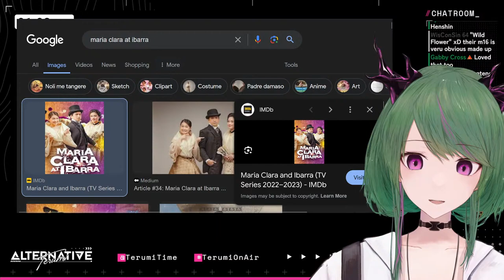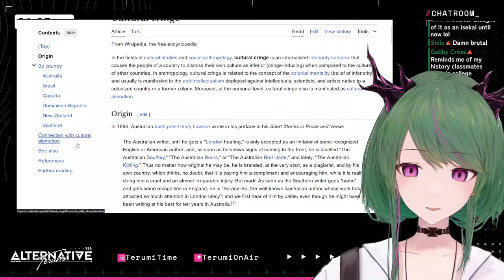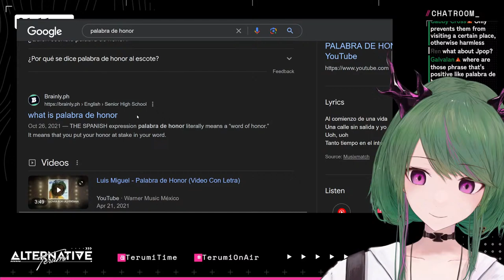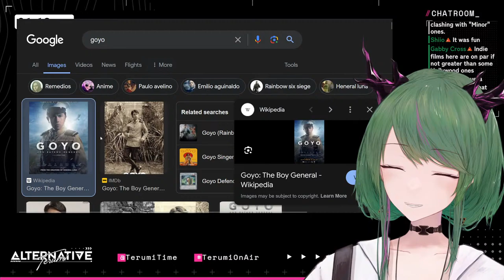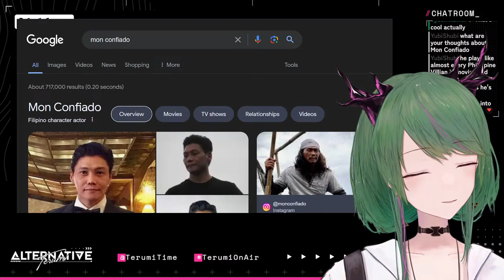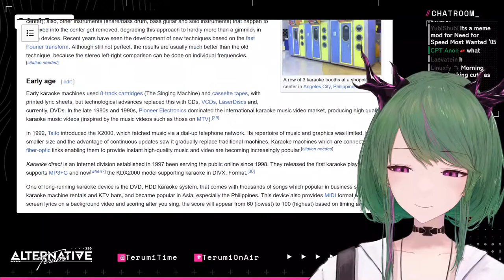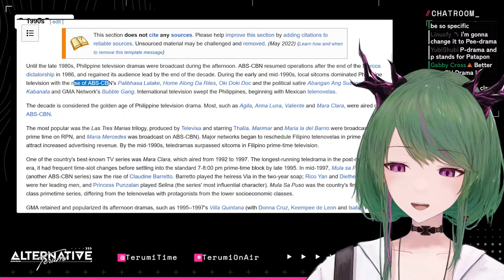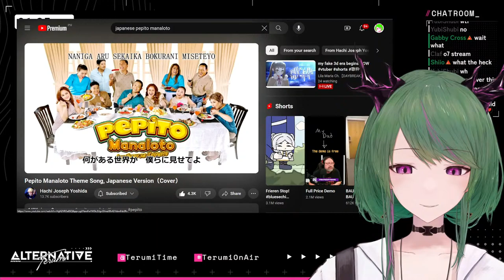【Let's Chat!!】Let's Talk About Whatever!!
An idol hopeful, reaching out beyond the stars.

»»- 　Stream Chapters　 -««
0:00:00 Loading

»»- 　Hashtags　 -««
Oshi Mark 🔺🔻
Livestream
Memes
Fan Art
NSFW
Fan Name "Terumigo"

1. Be kind to both me and the other viewers.
2. If someone's trying to act up, just ignore + report + block them.
3. Try not to talk about topics unrelated to the stream.
4. Don’t bring up other streamers unless I've mentioned them myself.
5. Avoid talking about me in other streams.
6. Feel free to chat before the stream starts. There's no problem in a little water cooler chat.
7. Any language is fine, translation is encouraged.

»»- 　Credits　 -««
dova-S
Peritune
Irasutoya
VERTIGRIS
Inverse